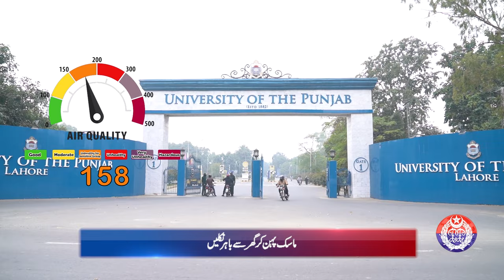Punjab Police News Bulletin | 19 December 2023